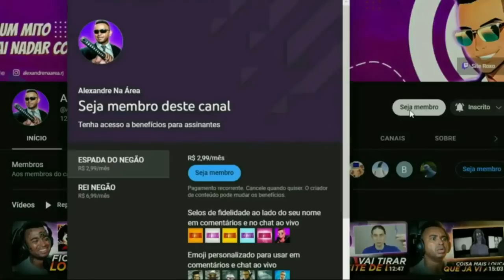Malandragem Ninja: EPISÓDIO 18 - SHINO VS MC ZAZA! @VoiceMakers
💻 Configurações do meu PC:

Processador: Fx 8320e
Mobo: Ga970 USB3
GPU: GTX 1660 Super GDDR6